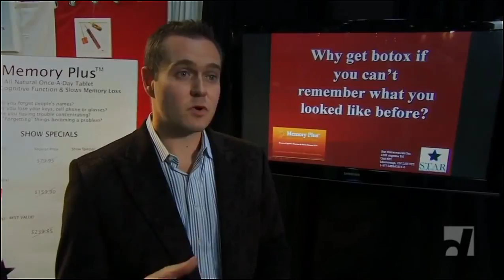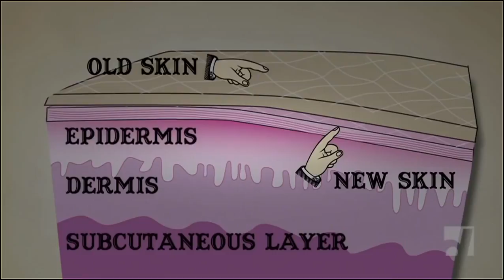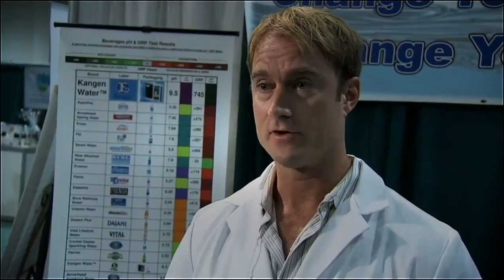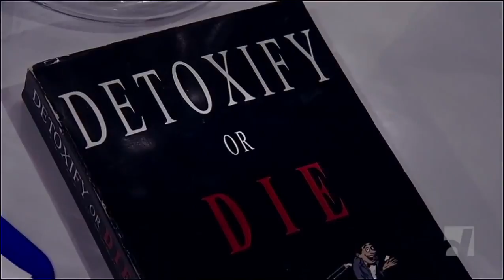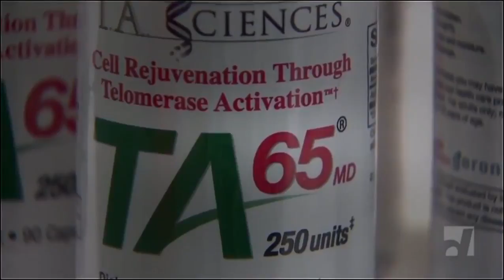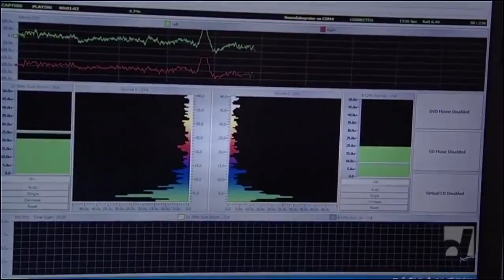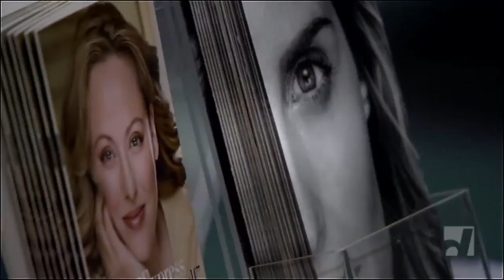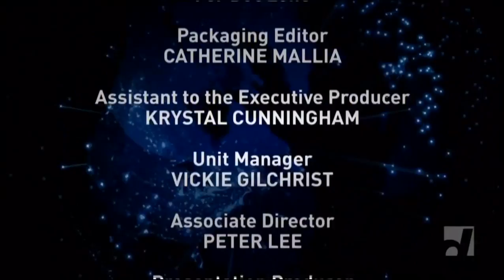Magical Mystery Cures Documentary